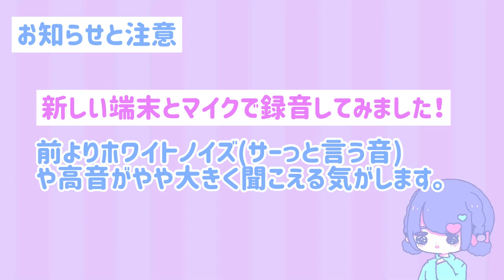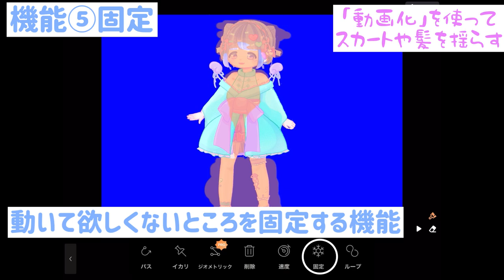【iPhone/Android】立ち絵1枚で！写真やイラストを動かせるアプリ「Pixaloop」使い方【スマホでスカート・髪揺れアニメーション: 更新あり】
イラスト・アニメーション・3dモデルを作るクリエイター系Vtuber、さやままやです。今回は写真やイラストを動かすことのできるスマホ向けアプリ、Pixaloop(ピクサループ)を使って絵が動くアニメーションアイキャッチを作ったのでご紹介させていただきました。
簡単なものではありますが、live2dのようにスカートや髪が揺れるアニメーションが制作できます。写真・イラスト動画化アプリでは使いやすいものだと思います。(※パスにそって動くアニメーション形式)

【オススメ動画】キャラクター・イラストの動かし方etc
500人毎に新しい身体がアンロック、1000人でlive2D化が決定！

【次回からの動画】
・リクエストイラストメイキング
・ゆめかわカラーの作り方
・自主制作アニメ　「天国行きの列車に揺られて」

毎週金曜日、バーチャルな私が作る
・アニメーション作品
・描いてみた/お絵描きメイキング
・イラスト講座
・3Dモデル制作
などなどを投稿していきます。

【身体について】
現実の肉体/電子空間にできた天国にある天使の身体を行き来しています。
今はスマホVtuber アプリ「カスタムキャスト」でできた仮の体に受肉して生活中。
そしてついに収益化したあかつきには、live2Dで動く真の体に受肉するのです…！！

※声について:多声類のため声を増やしすぎて地声を見失っています。

【アプリ詳細】
Pixaloop(ピクサループ)

【BGM】KK、jef